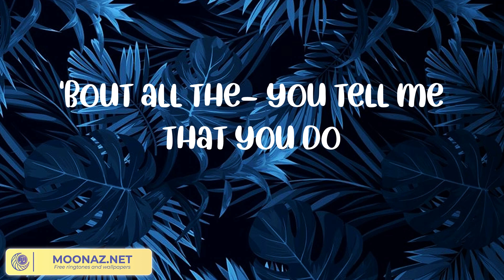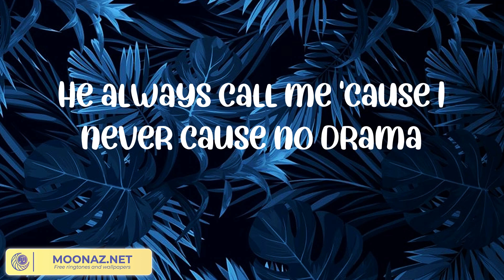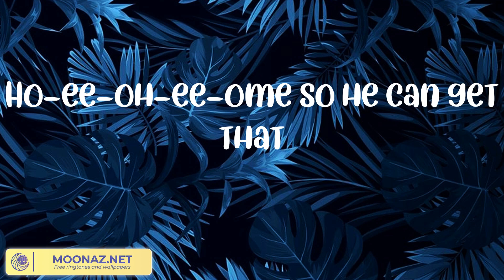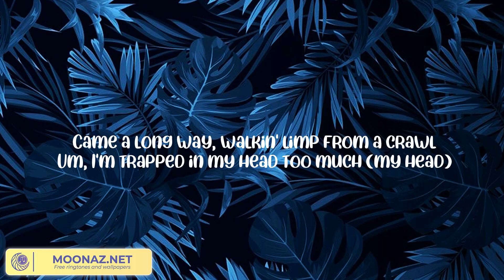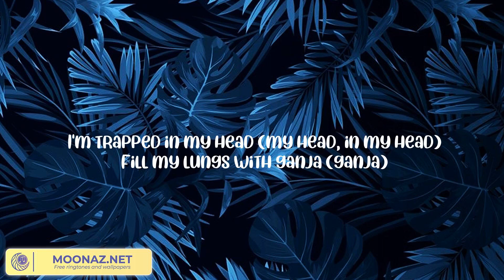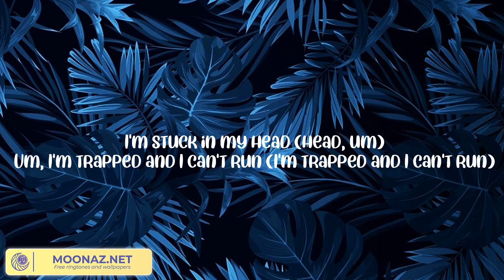Sam Smith - Unholy (mix) Juice Wrld, Offset, Don Toliver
💧List of songs:
Unholy
In My Head
Up My Status
Alright
Get Curved
Savage
180 Sec Convo
To the Top
4nem
Hating